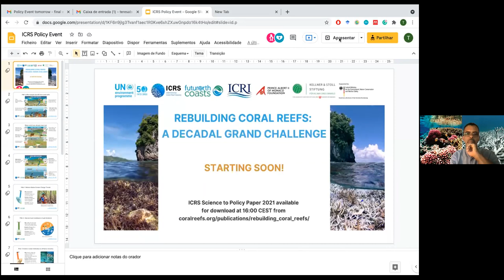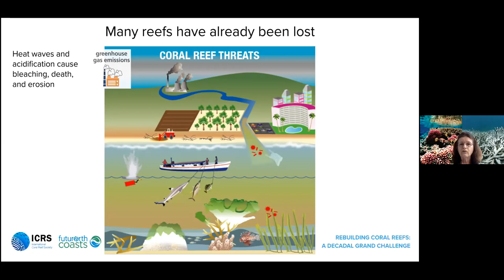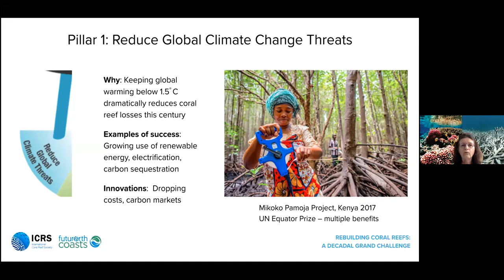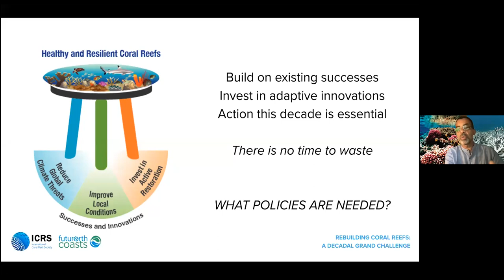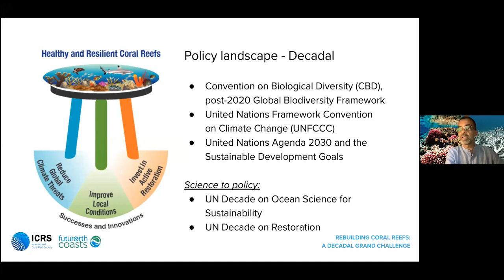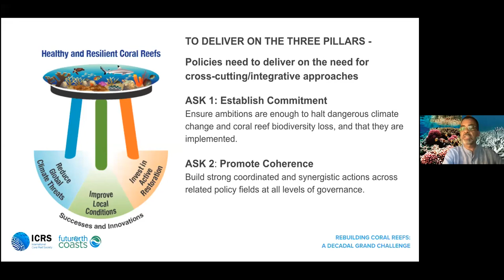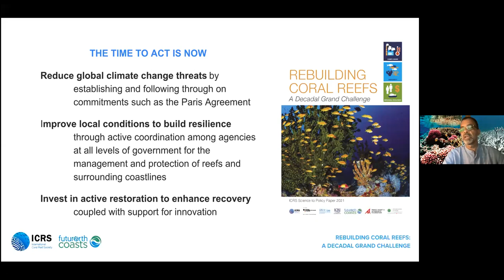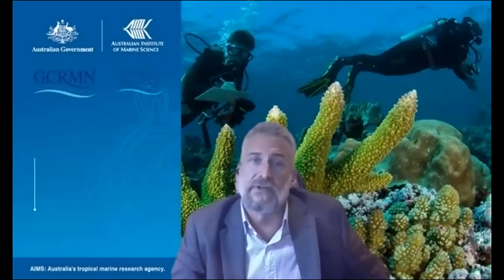"Rebuilding Coral Reefs: A Decadal Grand Challenge"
A recording of the science to policy event based on the International Coral Reef Society and Future Earth Coasts, Science to Policy Paper 2021